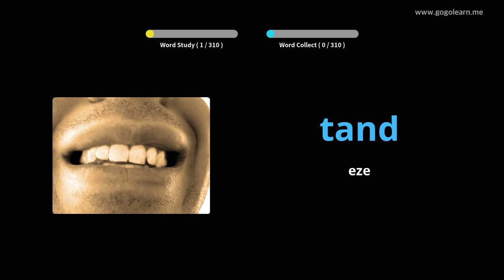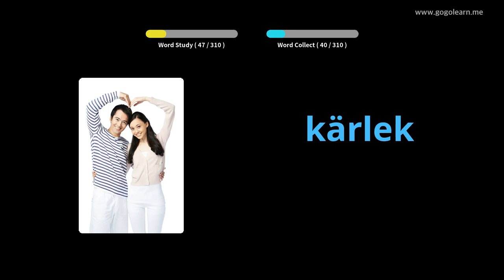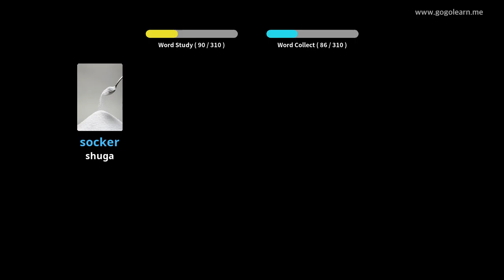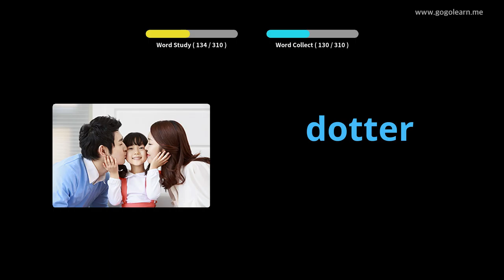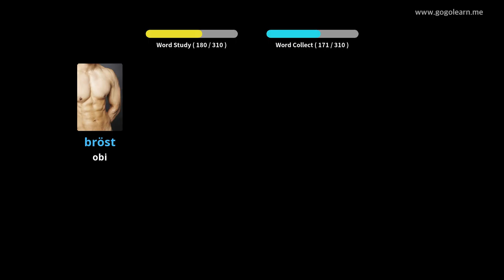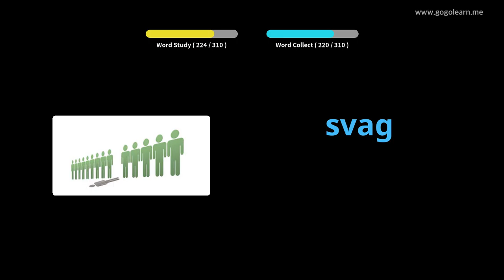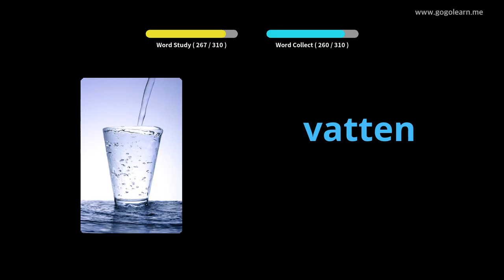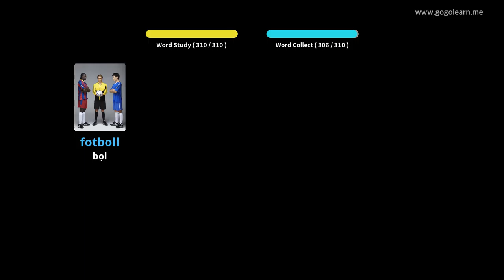Vocabulary Swedish na-ege ntị mgbe ha na-akwọ ụgbọala | Golearn